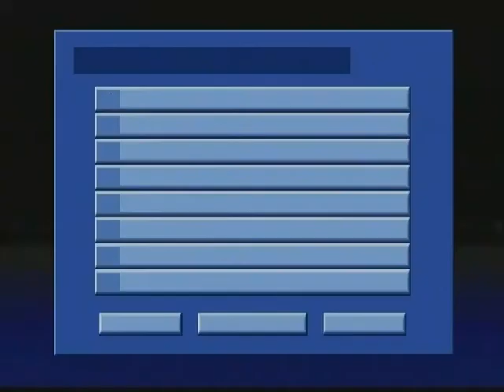Alfredo Escaleea vs Kuniaki Shibata 1975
El Salsero gana el campeonato WBC de las 130 libras